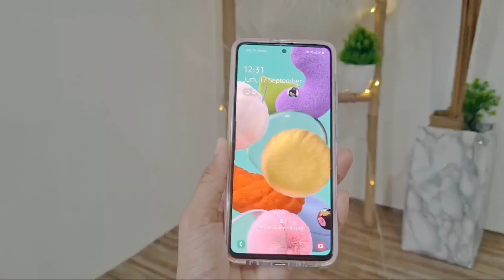SHOPEE HAUL CASE AESTHETIC Serba Belasan Ribu - Case Murah Banget 🥰😍🤑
Hai semuanya di vidio kali ini aku shopee haul unboxing case hp aesthetic
yang mau beli bisa klik ⬇️⬇️⬇️
case hp 1 case leopard aesthetic
case hp 2 clear case bunga tulisan
case hp 3 clear case list pink
case hp 4 case hp bunga ungu
case hp 5 case hp bunga embos
case hp 6 case hp galaxy